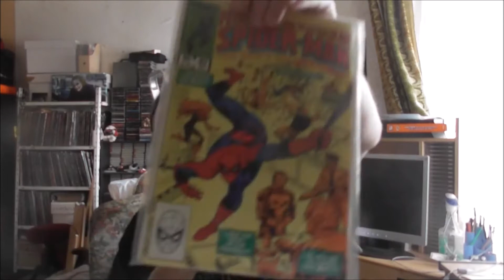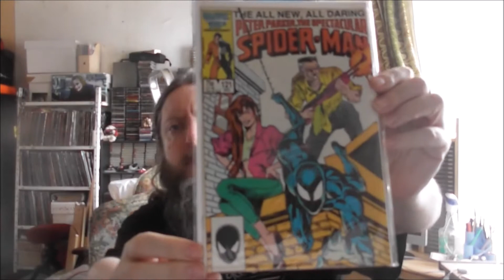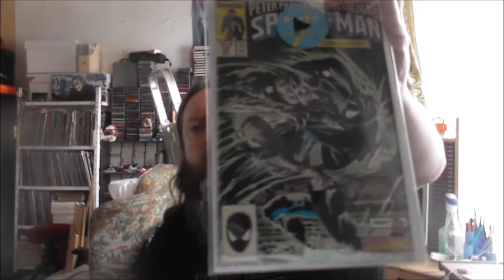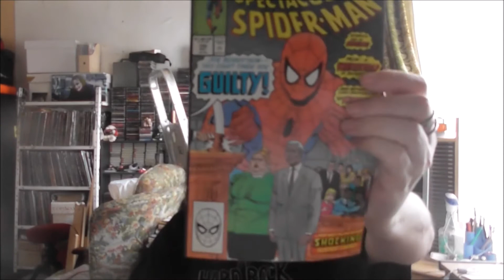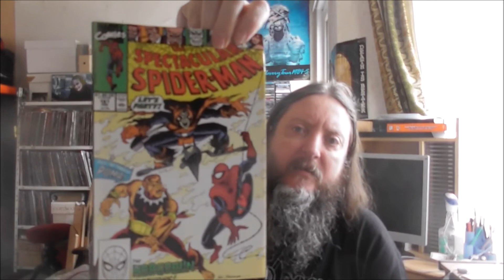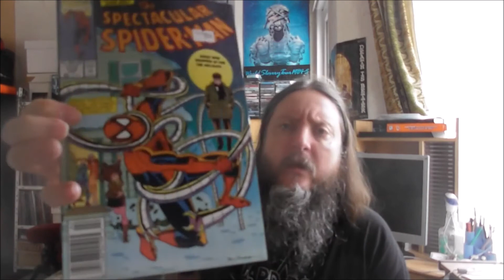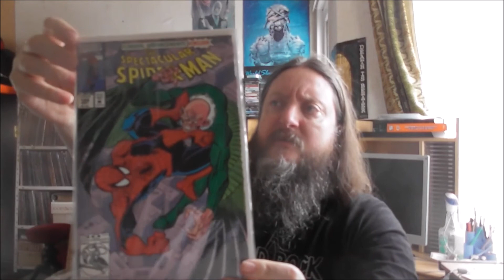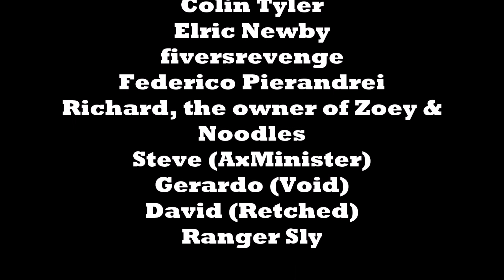My Comics - Spider Man 4 (Spectacular Spider Man)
I am going through Box C, my Spider Man box

Alex Pipich
Kevin Hole
Colin Tyler
Elric Newby (Into the Pit)